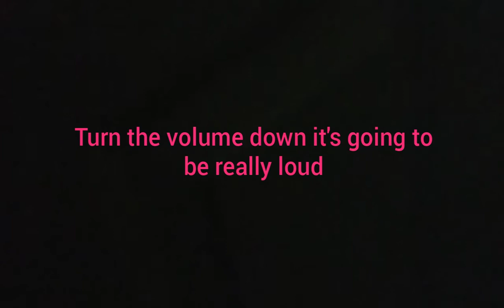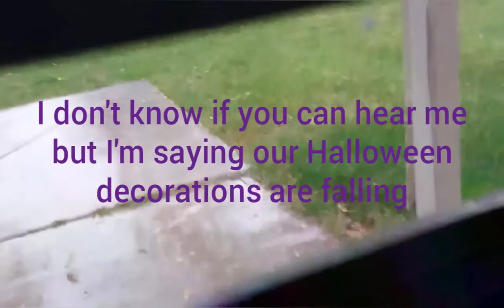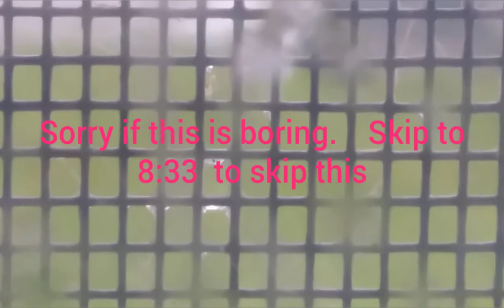Master Daniel Pizza vlogs #2 crazy wind storm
This is master Daniel Pizza vlog and  we encounter a windstorm